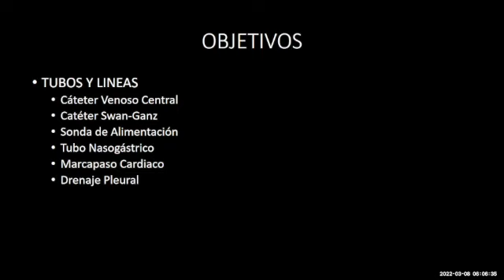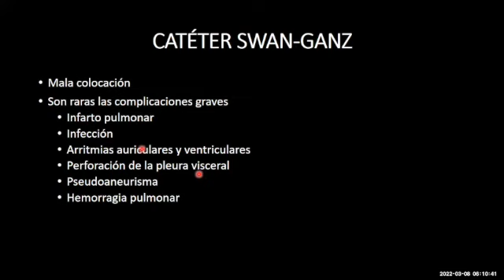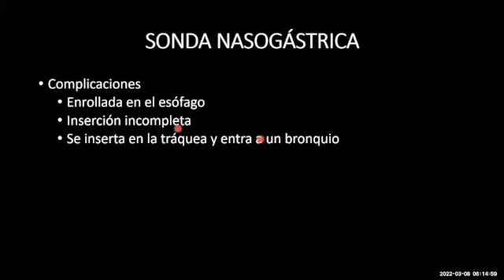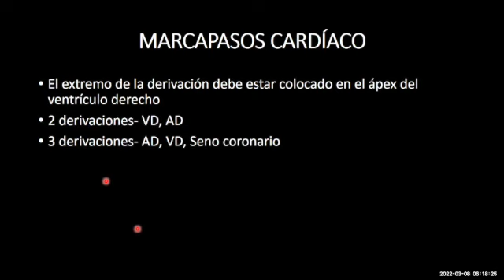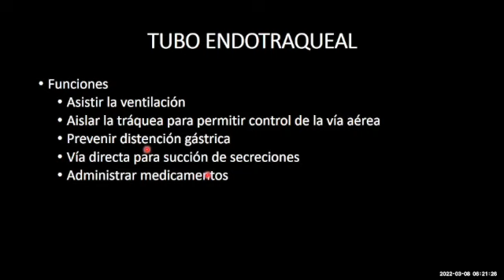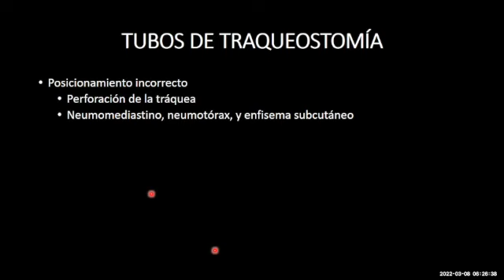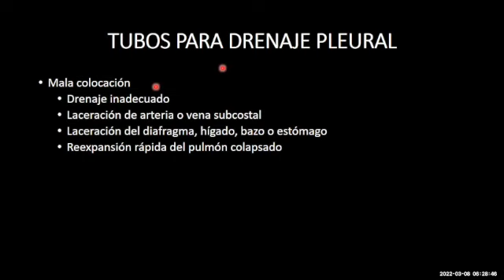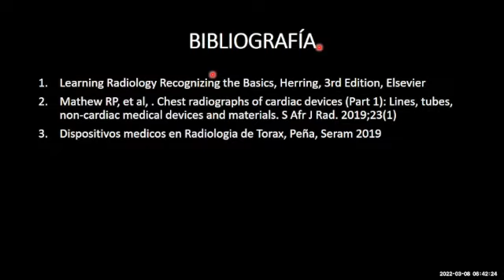Tubos y Líneas